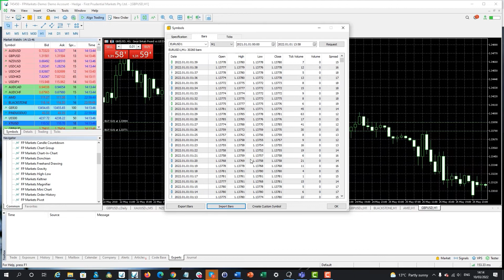Importing the Historical Data into MT5 | FP Markets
In this video we will review the process of exporting and importing historical data from csv files into MetaTrader 5.

How to export data from MT5:

Open MT5 and then click on View - Symbols
Click on the symbols group, then on the symbol
Click on bars tab
Select data range and click on request, then you will see the bars
Click on export and save the data
The data is now exported!

How to import data:

In the MT5 main menu, select Tools - Options - Charts.
Set the maximum value to Unlimited.
In the main menu, select View - Symbols.
Double click on FOREX MAJORS
Double Click on the currency pair you wish to import
Select Create Custom Symbol
Select the symbol to be copied from the COPY FROM selection at the bottom left of the Custom Symbol window.
Change the Symbol name, top right, to differentiate it from the original name. Something like EURUSDtest. Click OK.
Check and select the newly created custom symbol.
Now you just need to go to the Bars tab on top of the Symbol windows.
Click on the Import Bars button at the bottom of the tab to open the Import Data Window.

Importing the Historical Data into MT5:

Click on BROWSE and select the file
The time zone for any test Data file is GMT.
FP Markets currently uses GMT +2 server time so select 2 in the Shift field. Click OK.
Once loading is complete, press OK. Then restart the trading platform.